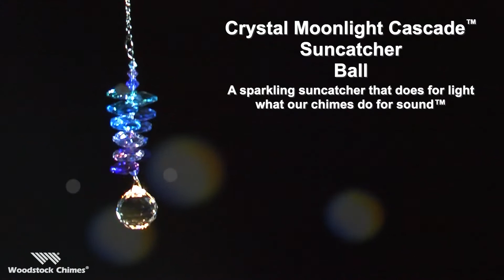Crystal Moonlight Cascade Suncatcher - Ball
Handcrafted in the UK with genuine Austrian crystals.
Comes with a sheer organza gift bag. Recommended for indoor use.
Woodstock Crystal Suncatchers do for light what our chimes do for sound.